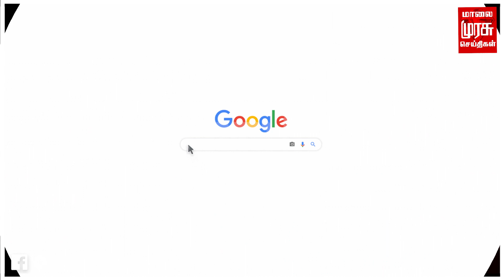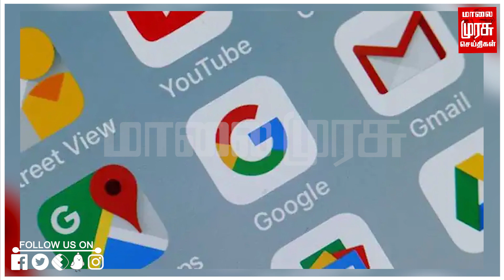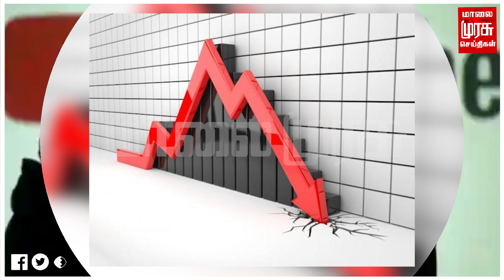எதே... நீங்க எங்கள தடை பண்றீங்களா? கூகுள் கொடுத்த அடியால் விழிபிதுங்கிய ரஷ்யா | Google | Russia